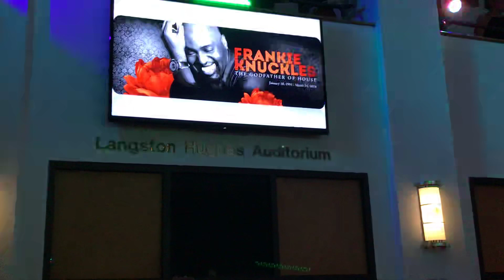DJ Frankie Paradise @ the Schomburg NYC